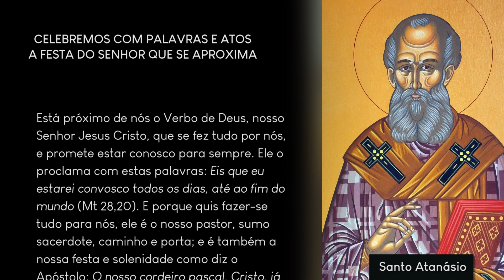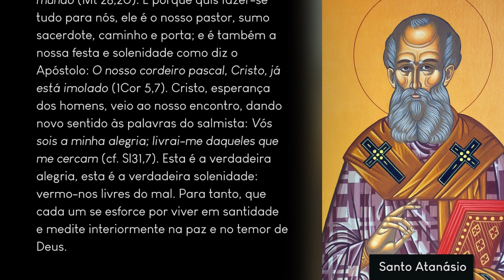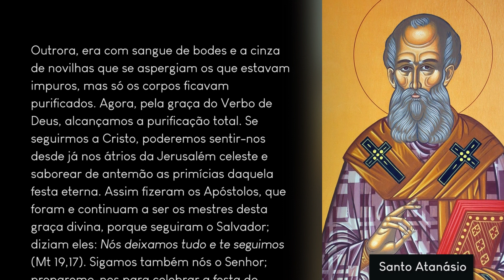[Ofício das Leituras] 29 de março - Celebremos com palavras e atos a festa do Senhor que se aproxima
Celebremos com palavras e atos a festa do Senhor que se aproxima

Está próximo de nós o Verbo de Deus, nosso Senhor Jesus Cristo, que se fez tudo por nós, e promete estar conosco para sempre. Ele o proclama com estas palavras: Eis que eu estarei convosco todos os dias, até ao fim do mundo(Mt 28,20). E porque quis fazer-se tudo para nós, ele é o nosso pastor, sumo sacerdote, caminho e porta; e é também a nossa festa e solenidade como diz o Apóstolo: O nosso cordeiro pascal, Cristo, já está imolado (1Cor 5,7). Cristo, esperança dos homens, veio ao nosso encontro, dando novo sentido às palavras do salmista: Vós sois a minha alegria; livrai-me daqueles que me cercam (cf. Sl31,7). Esta é a verdadeira alegria, esta é a verdadeira solenidade: vermo-nos livres do mal. Para tanto, que cada um se esforce por viver em santidade e medite interiormente na paz e no temor de Deus.

Os santos, enquanto viviam neste mundo, estavam sempre alegres, como em contínua festa. Um deles, o bem-aventurado Davi, levantava-se de noite, não uma mas sete vezes, para atrair com suas preces a benevolência de Deus. Outro, o grande Moisés, exprimia a sua alegria entoando hinos e cânticos de louvor a Deus pela vitória alcançada sobre o Faraó e sobre todos os que tinham oprimido o povo hebreu. Outros ainda, dedicavam-se alegremente ao exercício contínuo do culto sagrado, como o grande Samuel e o bem-aventurado Elias. Todos eles, pelo mérito das suas obras, já alcançaram a liberdade e celebram no céu a festa eterna. Alegram-se com a lembrança da sua peregrinação terena, vivida entre as sombras do que havia de vir e, passado o tempo das figuras, contemplam agora a verdadeira realidade.

E nós, que nos preparamos para a grande solenidade, que caminho havemos de seguir? Ao aproximarem-se as festas pascais, a quem tomaremos por guia? Certamente nenhum outro, amados irmãos, senão aquele a quem chamamos nosso Senhor Jesus Cristo, e que disse: Eu sou o caminho (Jo 14,6). É ele, como diz São João, que tira o pecado do mundo (Jo 1,29); é ele que purifica nossas almas, como declara o profeta Jeremias: Parai um pouco na estrada para observar, e perguntai sobre os antigos caminhos, e qual será o melhor, para seguirdes por ele; assim ficareis mais tranquilos em vossos corações (Jr 6,16).

Outrora, era com sangue de bodes e a cinza de novilhas que se aspergiam os que estavam impuros, mas só os corpos ficavam purificados. Agora, pela graça do Verbo de Deus, alcançamos a purificação total. Se seguirmos a Cristo, poderemos sentir-nos desde já nos átrios da Jerusalém celeste e saborear de antemão as primícias daquela festa eterna. Assim fizeram os Apóstolos, que foram e continuam a ser os mestres desta graça divina, porque seguiram o Salvador; diziam eles: Nós deixamos tudo e te seguimos (Mt 19,17). Sigamos também nós o Senhor; preparemo-nos para celebrar a festa do Senhor não apenas com palavras mas também com nossos atos.